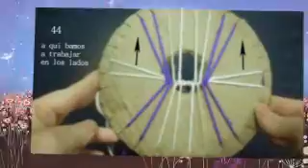Fotos que pueden formar un brazalete bonito como pueden ver#10